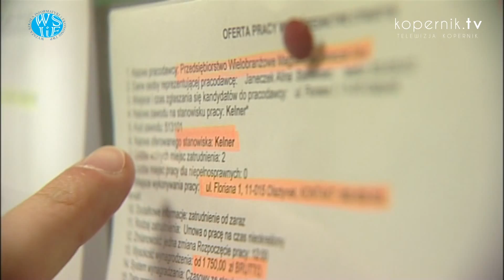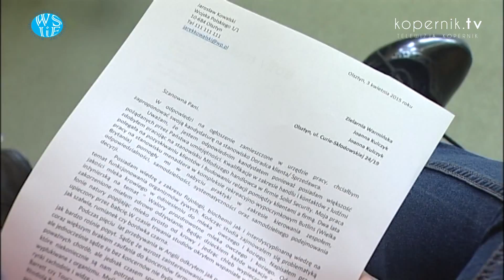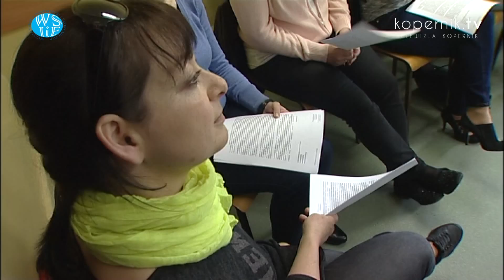NA LOKALNYM RYNKU PRACY